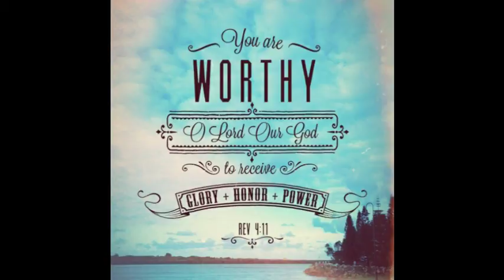WORTHY - Wilson Ramos Live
My Friend

Jesus is WORTHY to be praised.  Why? Because God loved humanity so much that he would give his son to die for us.  When we sinned we violated the law of God and that meant that a price had to be paid.  God had made a decree before mankind had even sinned that the judgment for the sin of disobedience was death.  Part of that decree was that only a perfect sinless lamb could atone (make right) our mistake.  God wanted to save humanity who he loved deeply.  He searched the entire earth for someone who might be able to pay the price for this sin debt but he found no one.  You see the sacrifice had to be perfect and without sin.  Since no one on earth could be found God chose to send his son Jesus Christ to pay for our mistake.  Jesus is sinless and he is the lamb of God that takes away the sins of the world.  Jesus took my place and your place when he died on the cross of Calvery.  This why today we worship HIM and cry '

God of Power,
LORD of Glory,
Come and Fill this place (our hearts)

Jesus loves you my friend and is reaching out to you and inviting you to come closer to HIM so that through him you might be saved.  God has promised that if you do this he will transform your mind and your heart and make you a new creation through Christ Jesus our LORD.  God will fill you with his precious Holy Spirit and your life will NEVER NEVER NEVER be the same.

Just know that I love you but know that Jesus Christ loves you much more.

Wilson Ramos